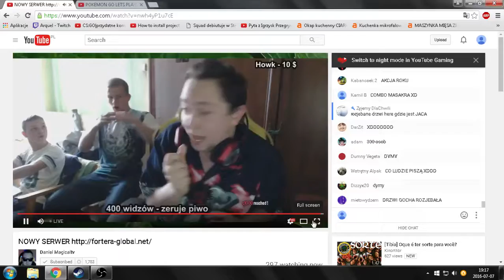Dymy u Daniela MAgicala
Opażył sie